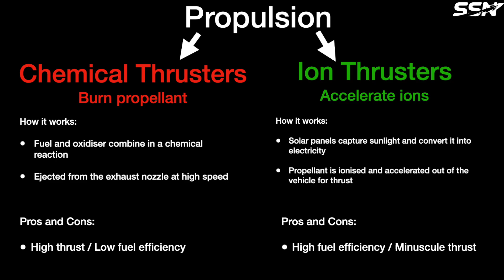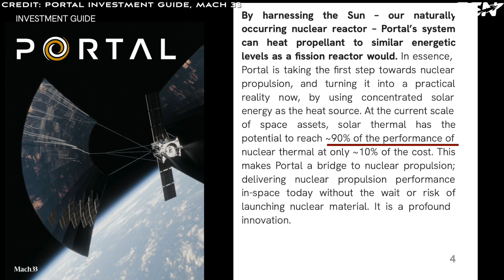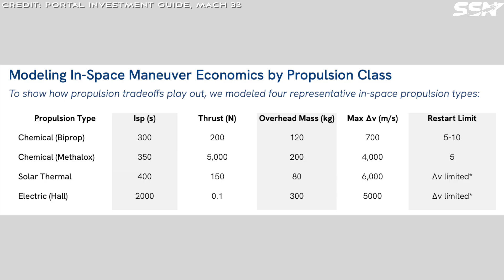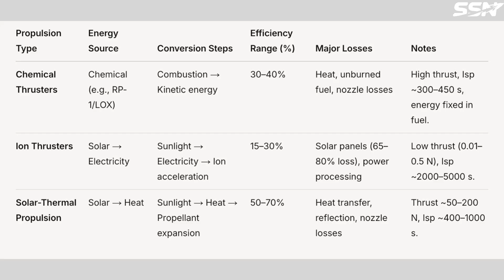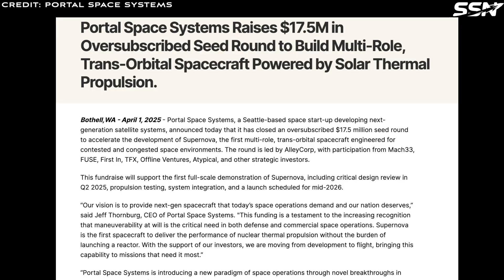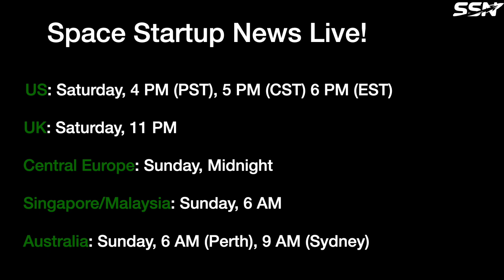Portal Space Systems’ Supernova: High Delta-V Spacecraft Unleashes Next-Level Manoeuvrability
Portal Space Systems is developing an advanced spacecraft with a new propulsion technology that promises very high delta-v.

00:00 Intro
01:28 Solar Thermal Propulsion (STP)
02:52 Why Solar Thermal Propulsion?
05:21 Portal’s Technology Platform
05:57 Solar Concentrators
06:40 Heat Exchanger and Thruster
07:36 Supernova: STP Powered Spacecraft
08:40 Current Status
08:56 Upcoming Events
11:18 Outro